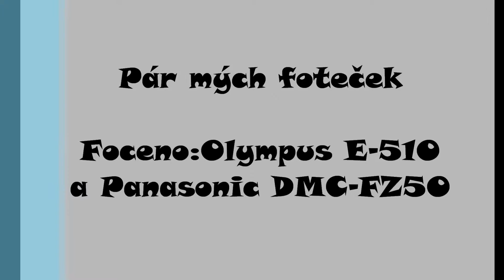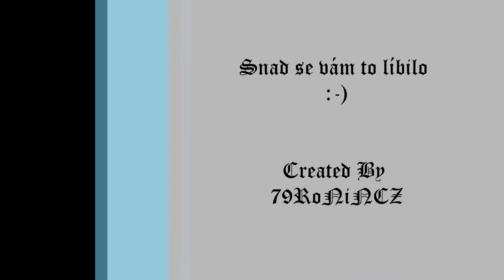Moje VideoFoto prezentace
Pár mých foteček z HDD :-)